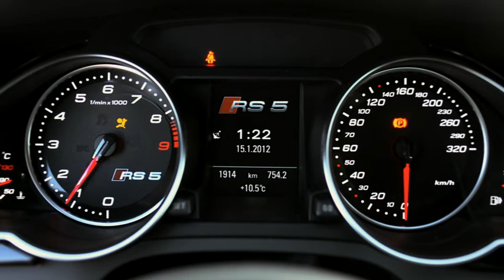2013 Audi RS5 - Exterior and Interior Details (Desert)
for your latest Audi news and reviews.